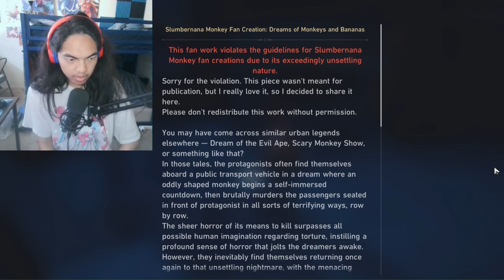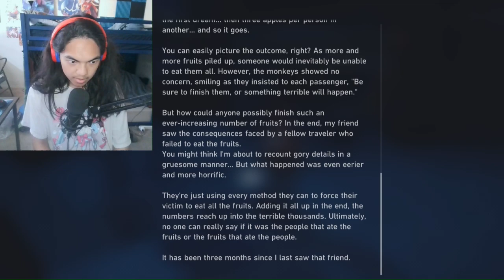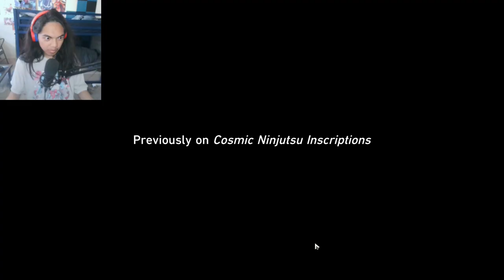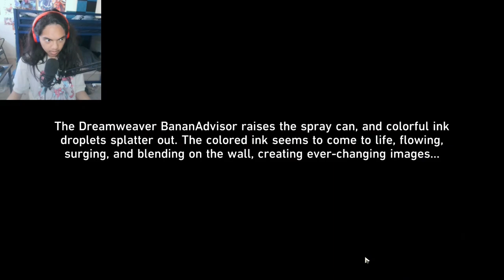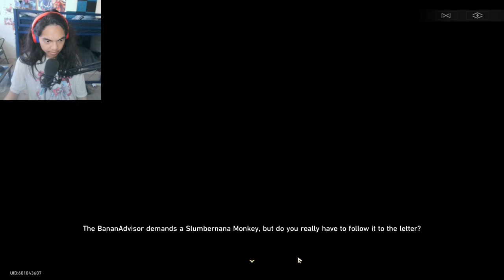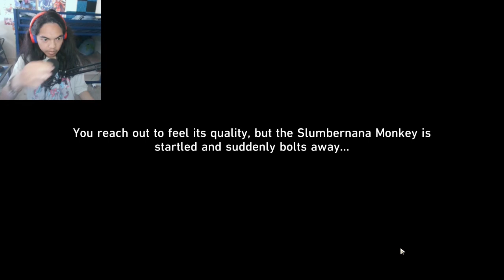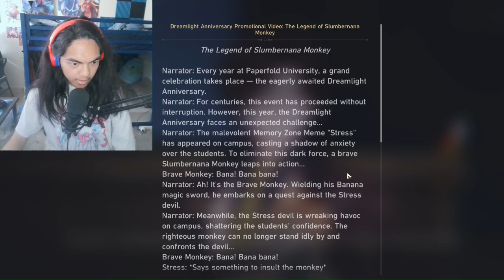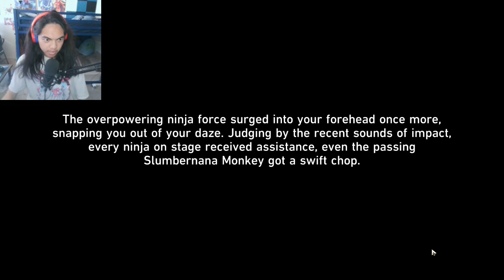Honkai: Star Rail - Trailblaze Continuance Mission - Part 16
Brand - Shinobee
Processor - 4.0GHz